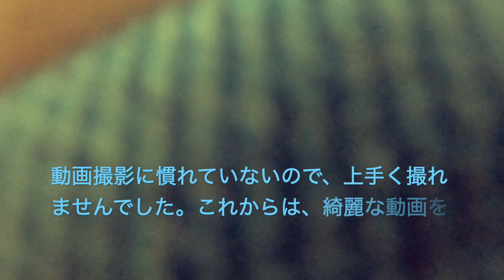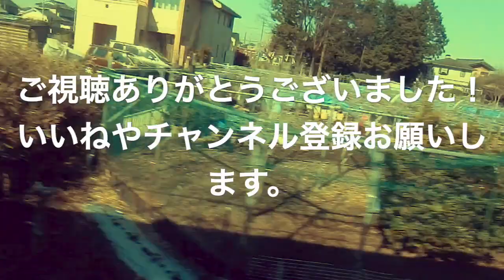埼玉県久喜市久喜駅とアマリリスの発車メロディー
小学四年生が撮影編集した動画です。どうぞよろしくお願いします。
上野から東北の青森まで普通列車で行く旅で、久喜駅を撮りました。そこで僕の好きな発車メロディーを聴けました。嬉しかったです！